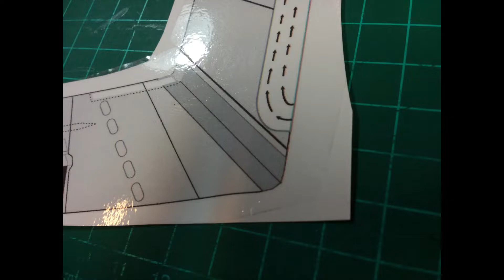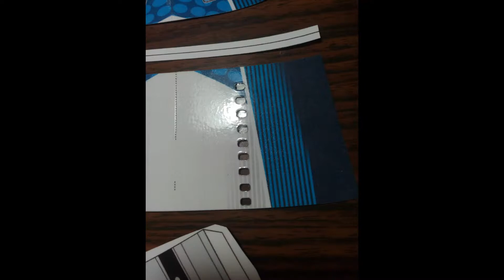Paper model: Boeing 737 Max 8 Factory livery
Designed by paper-replika, recolored & upgraded to unlucky Max generation by Garvit Nagpal in 1:72 scale. I printed in 1:100 scale. First model with my new shiny effect method. With all windows cutted and added interior cockpit. For the first time I also made a retractable landing gear.
Building date: 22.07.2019 to 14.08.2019
password: papermodels